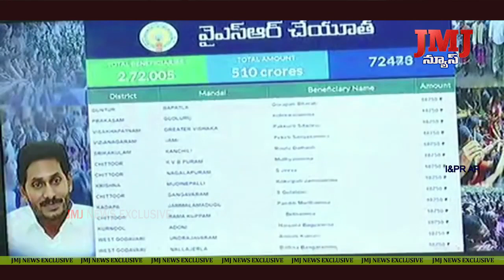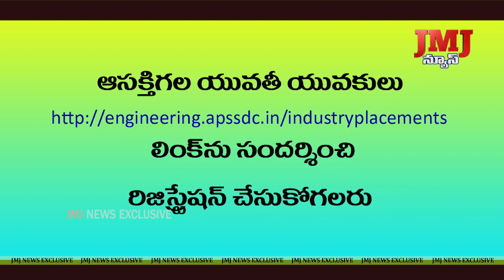12-11-2020 8PM JMJ NEWS